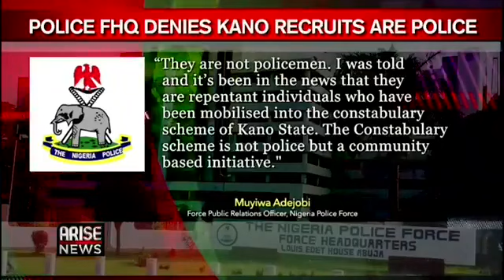Watch as Kano Police integrates over 200 repentant thugs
Observe the integration of more than 200 reformed individuals with a history of involvement in criminal activities into the Kano Police Force.